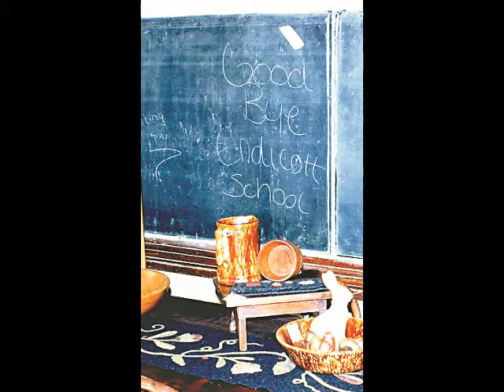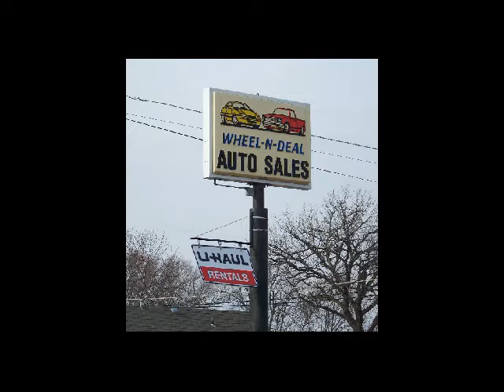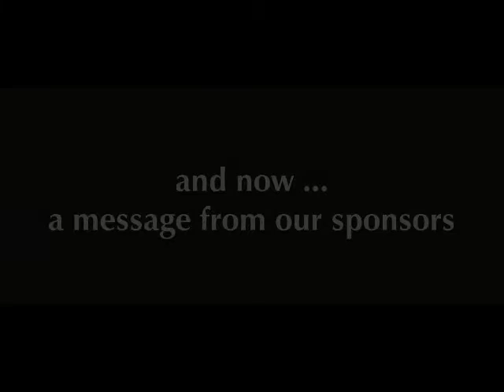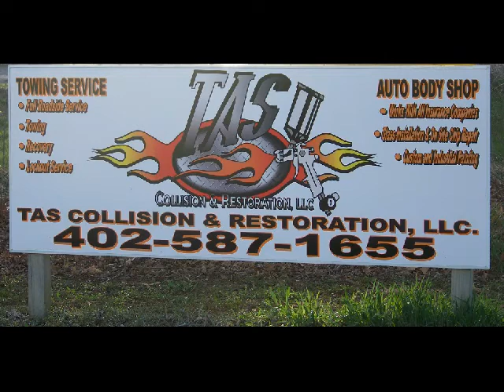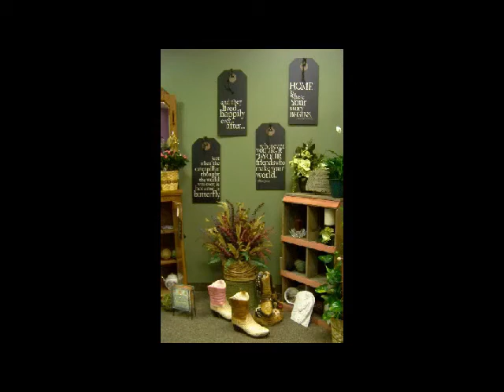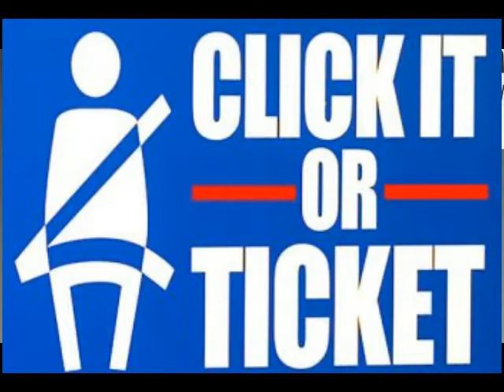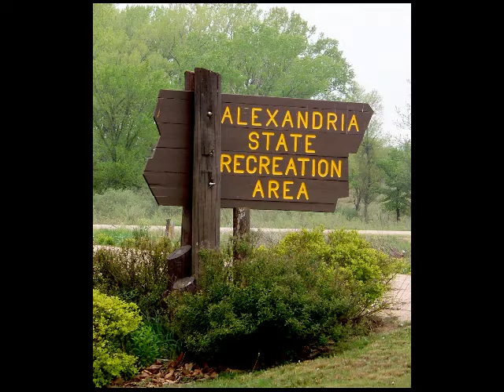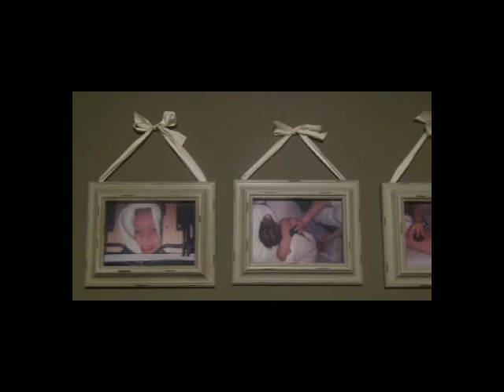Thursday Night News, 516.132)